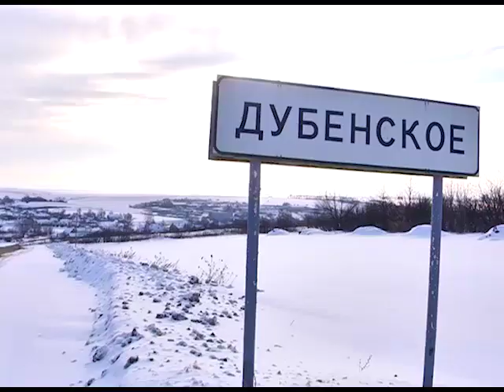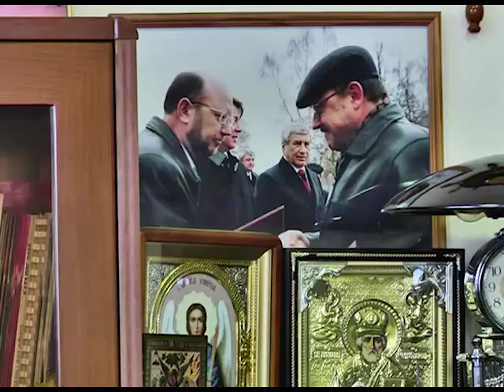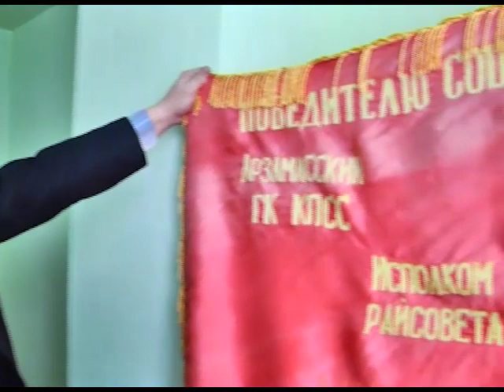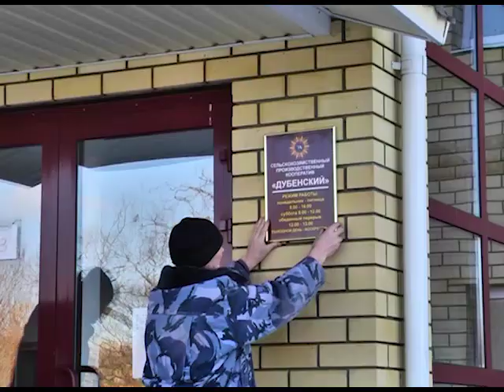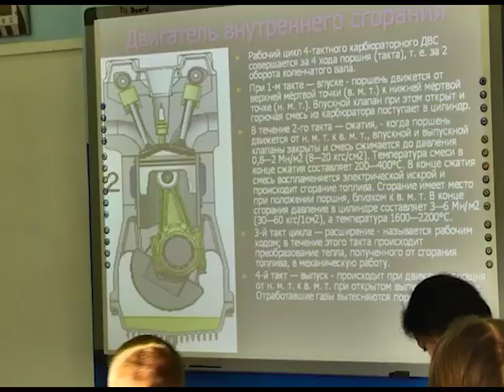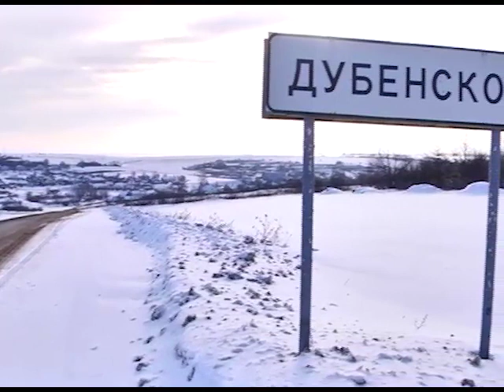Директор СПК "Дубенский" Николай Рыбин